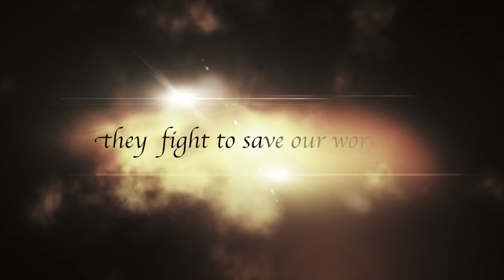Witch Trinity Graphic Novel Trailer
The magic of a motion comic captured as a Graphic Novel!